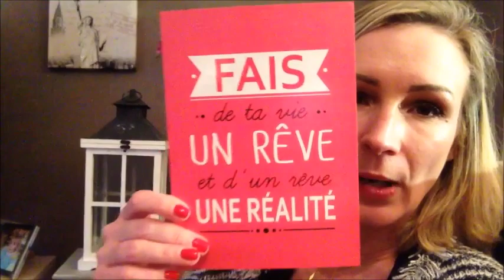🎄 Vlogmas 23 : Calendrier de l'Avent, Achats, Produits Terminés,...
Bonjour, aujourd'hui on se retrouve pour un nouveau Vlogmas avec l'ouverture de la vingt-deuxième case du calendrier de l'avent que Karine m'a offert :D*

Tous les dimanches, Karine et moi, sur nos chaînes respectives, vous partagerons en vidéo toutes les cases des jours passés ;) Vous pourrez alors découvrir les surprises que j'ai glissé dans le calendrier de l'avent que je lui ai offert ;)